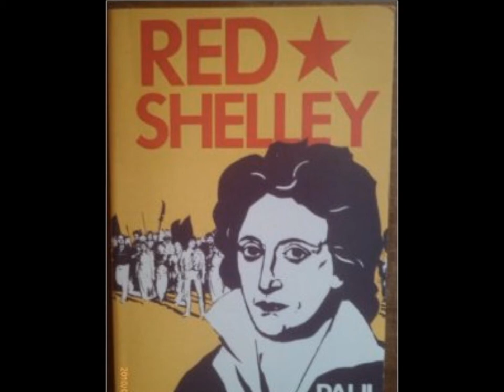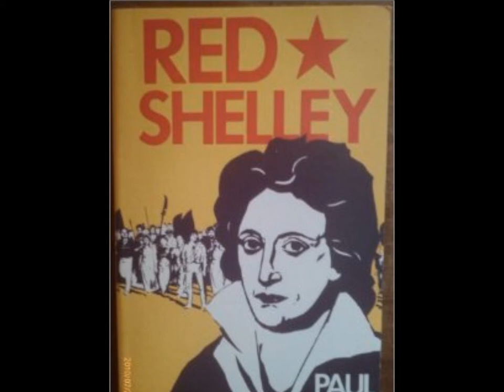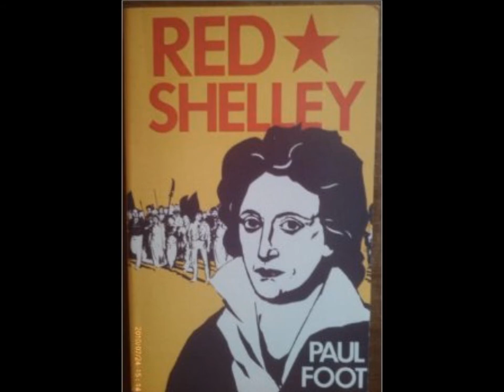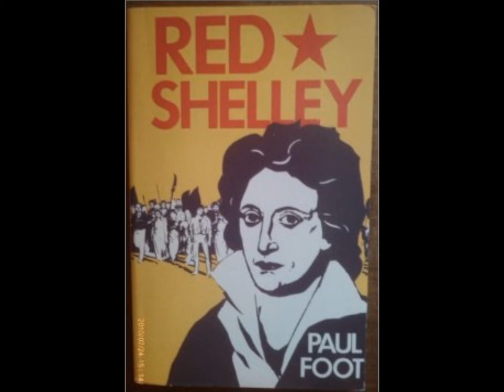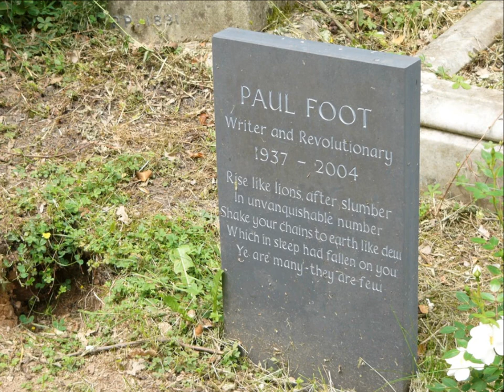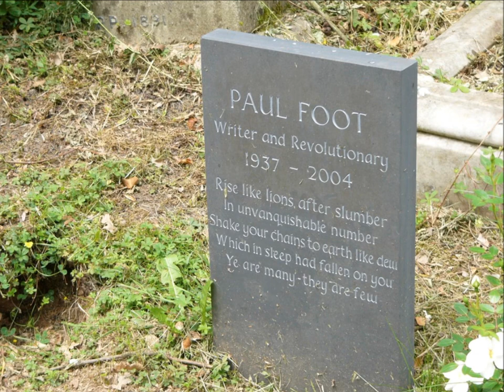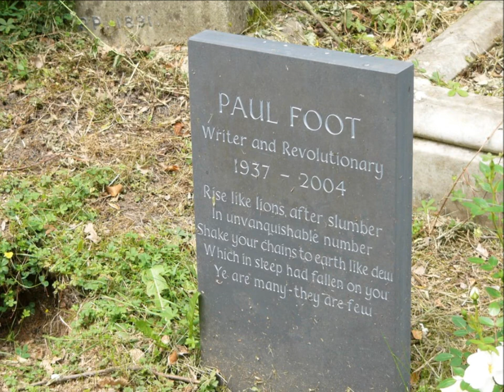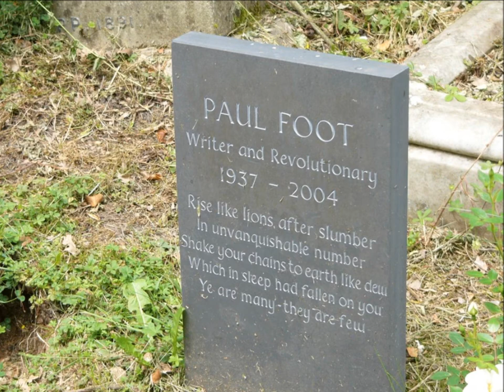Paul Foot Speaks! The Revolutionary Percy Shelley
Paul Foot Speaks! The Revolutionary Percy Shelley. Paul's remarkable 1981 talk to London's Marxism Conference.